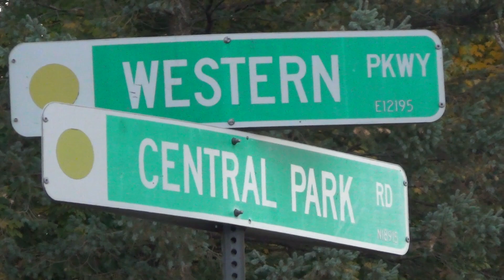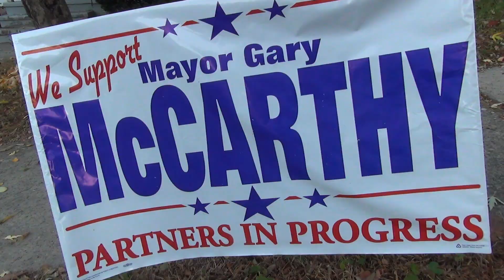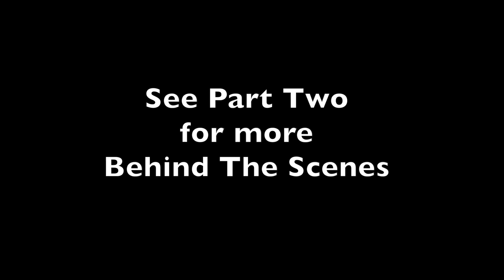Gun Shots Blast Schenectady After Elections WRGB Channel 6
This Happened In The Early Morning Hours After The Elections On Upper State Street in Schenectady. A Dangerous shooting on western Parkway near Central park.